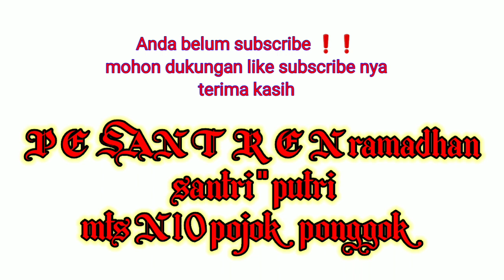MtS N 10 pojok ponggok nyantri kilat di Tahfidzul quran AL MAHRUS ||Ahmad channel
program nyantri kilat ramadhan MtS N pojok ponggok di yayasan Pontren AL mahrus berjalan dengan lancar dan sukses